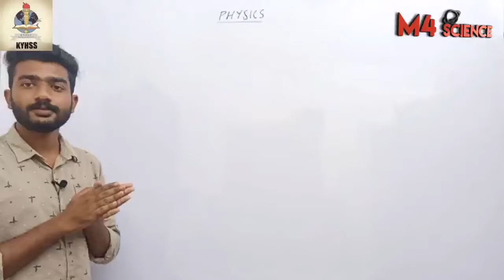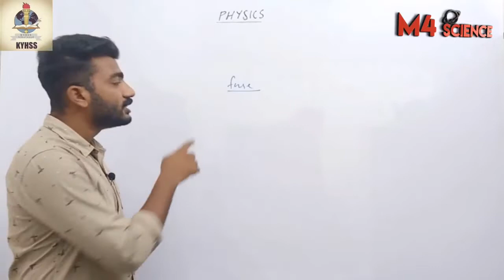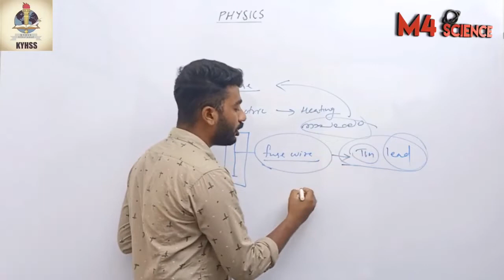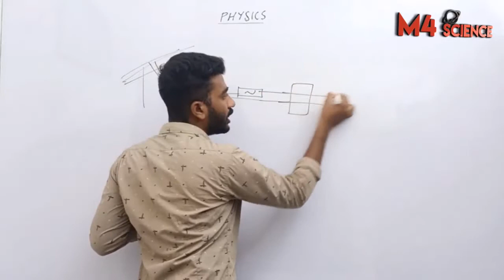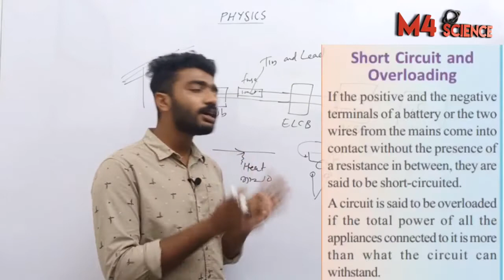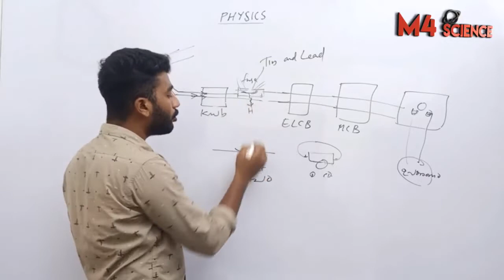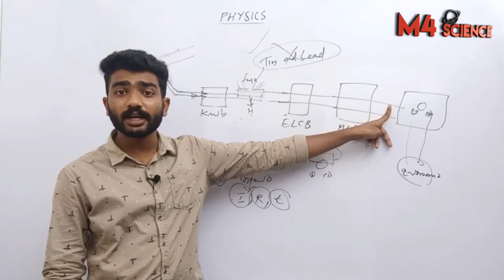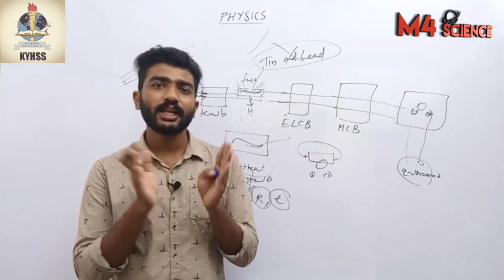Sslc physics online class | Effects of electric current